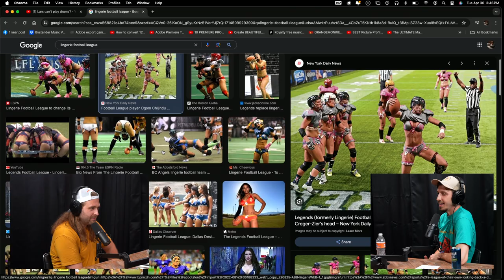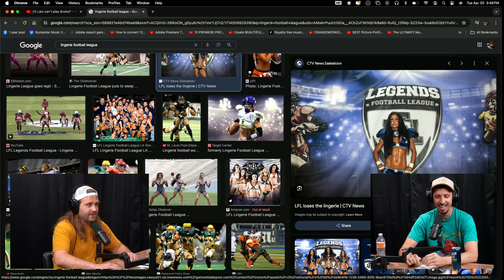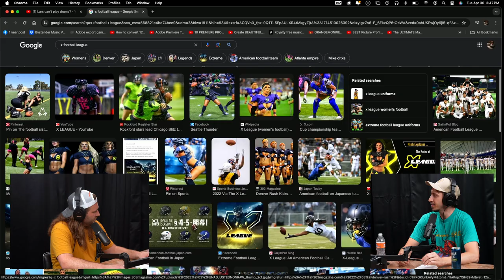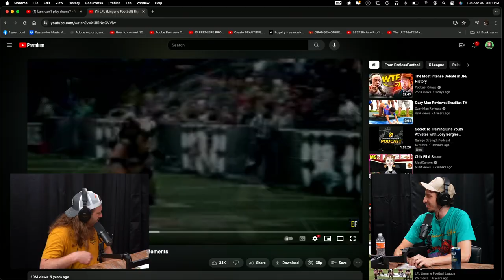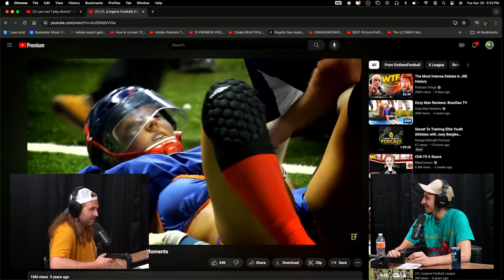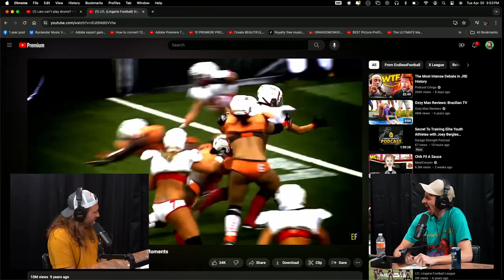This Sport is CRAZY - GORCAST Clips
Tune inro GORCAST PODCAST  as Taylor Gorman, vocalist of the touring metal band BYSTANDER, brings his unique perspective and passion for deep conversations to this engaging discussion. Whether you're a fan of music, comedy, or just love hearing from people who do cool sh*t, this episode is packed with valuable takeaways.